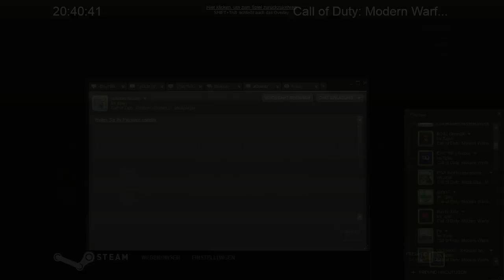COD:MW2 | ESL Replay - aQianer vs BLN (good old times)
Gaaaaanz alter Stream aus MW2 ESL Zeiten. Um der alten Zeiten willen mal hochgeladen^^